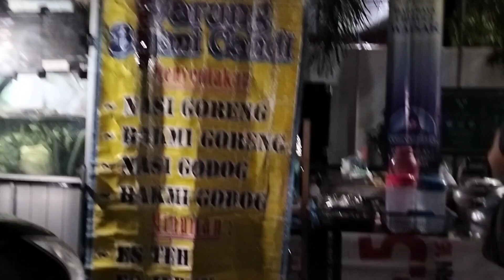PENUH SYUKUR MALAM HARI INI BISA MENGIKUTI ACARA TRI SUCI WAISAK DI MAGELANG , 🙏😘😘😘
Tgl 2 Juli 2023 di Magelang candi Mendut 🙏😘😘😘